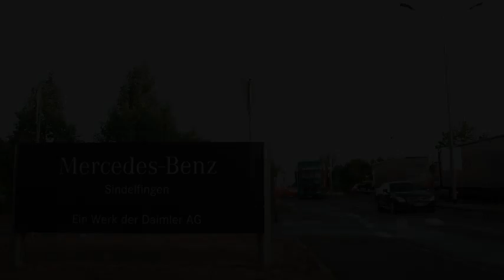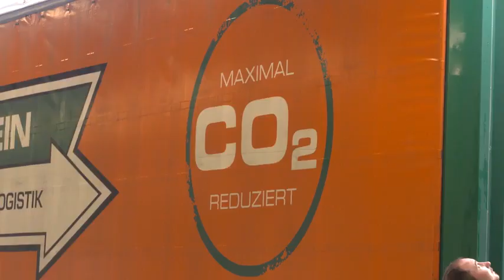The First Elflein Long Trailer Truck Leaves the Daimler AG P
Watch the first long trailer truck manufactured by Daimler AG, leave the gates of the plant enroute to its destination - collecting and transporting goods, while saving CO2 emissions by doing the job of two trucks.